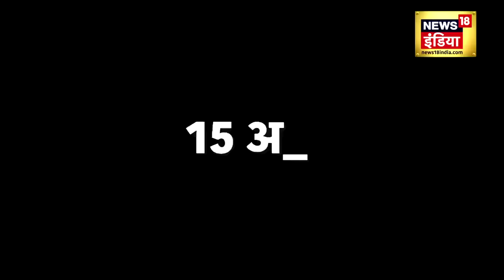Israel War War: हिज़्बुल्लाह ने इज़राइल में मचा दी तबाही? | Palestine War | Gaza Patti | N18V | Iran